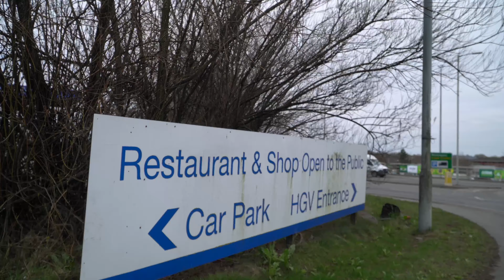See What We Found at this LEGENDARY Truck Stop Spotting Location!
We have come to Carlisle for another episode of Truck Spotting UK, the home of the famous Eddie Stobart trucking empire. Sadly the once iconic green tractor and trailer units are all disappearing but we do find some trailers still branded. Lots of other truck companies to spot at his great location, with lots of action for you to enjoy. Truck Spotting UK has loads of truck spotting to be done in Carlisle. Featuring trucks from Scania, Volvo, Mercedes, DAF & MAN.

Sony A640
Sony 18-105mm power zoom Sony A6400
SanDisk PRO 256GB Memory Card
Zhiyun Weebill S Gimbal
Camera Microphone
Camera Backpack